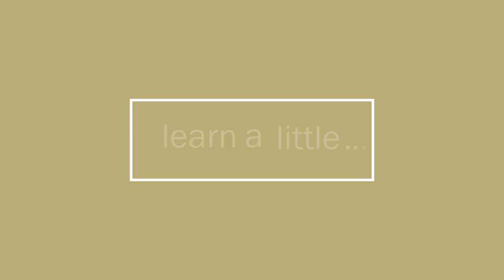Finding a Job: Resign in Good Standing Part 2 of 4